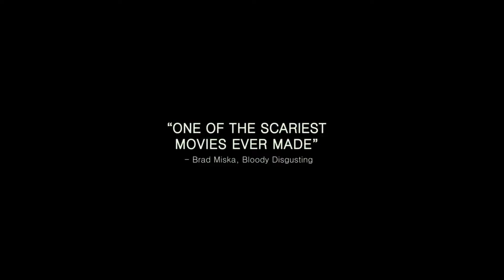The Woods | official trailer #1 (2016)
official trailer for The Woods